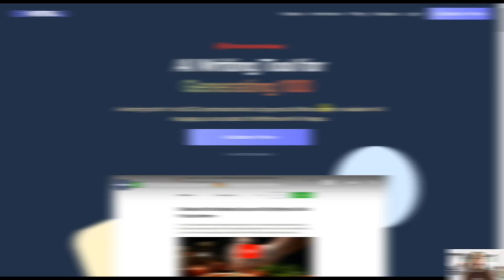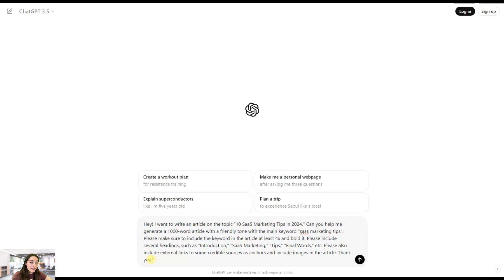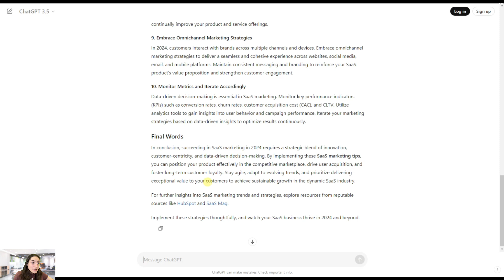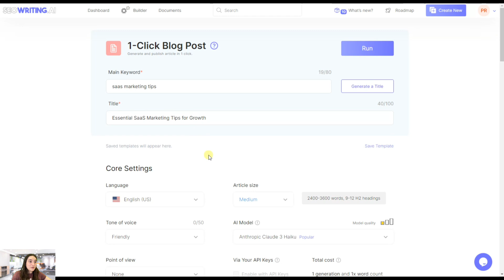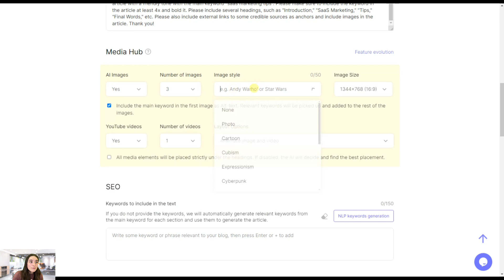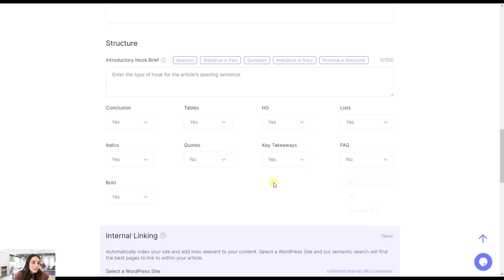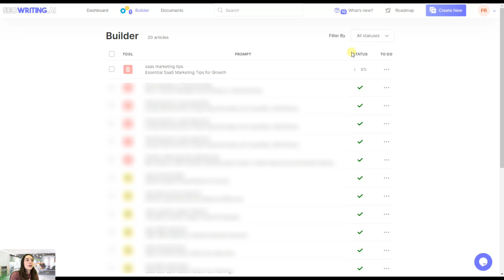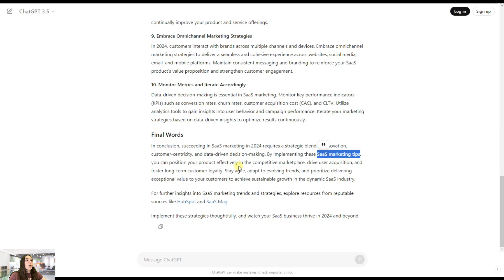SEOWriting.AI vs ChatGPT | Which one is better for content generation?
🤔Struggling to produce high-quality content?  Feeling overwhelmed by the AI writing assistant hype?  We put two contenders to the test: SEOWriting.AI and ChatGPT!

🧐Discover which AI assistant is the best in SEO optimization , content quality, and user-friendliness. This in-depth comparison video will help you choose the perfect tool to level up your content creation.

Watch now and discover the ultimate content creation tool within! ✍️

Timestamps
Intro 00:00
Introducing SEOWriting.AI 00:17
Testing ChatGPT 00:55
Testing SEOWriting.AI 03:00
Result Comparison 5:48
Outro 07:38